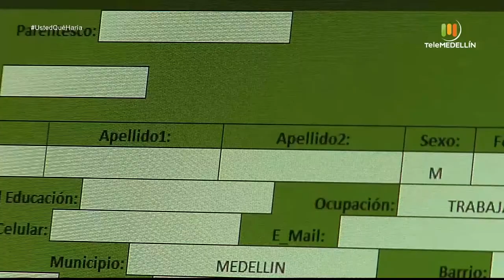Caso: Agresión a una mujer [Usted qué haría] Telemedellín